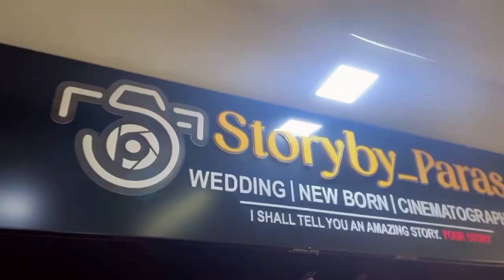Rakhi ki shoping with sister vlog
Rakhi ki shoping